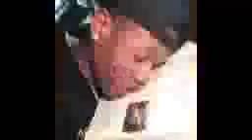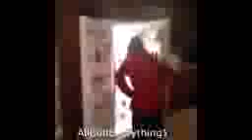Best New Vines Compilation April 2014 Ultimate Vine Compilation 200 Funny Vines 2014iphoneiphone